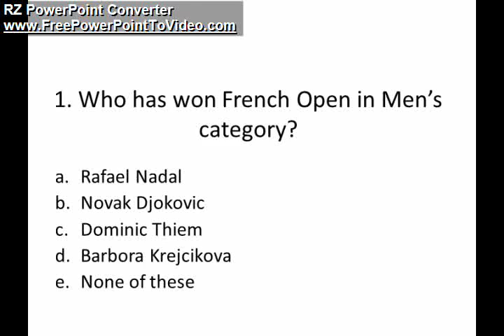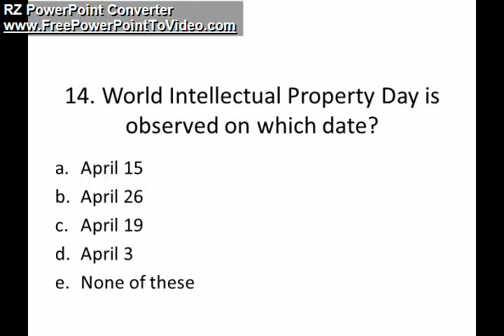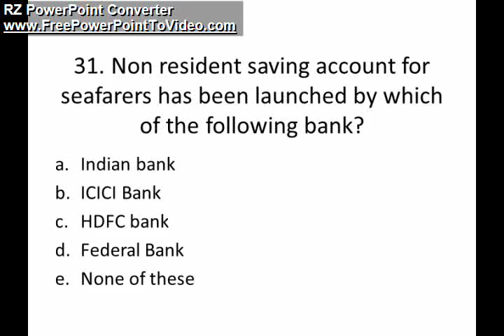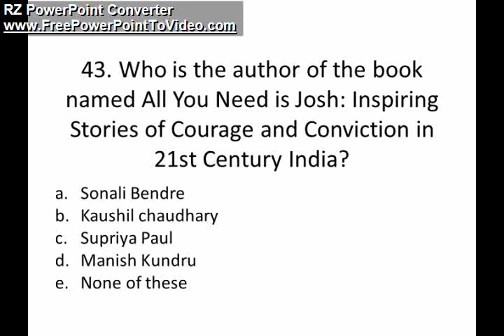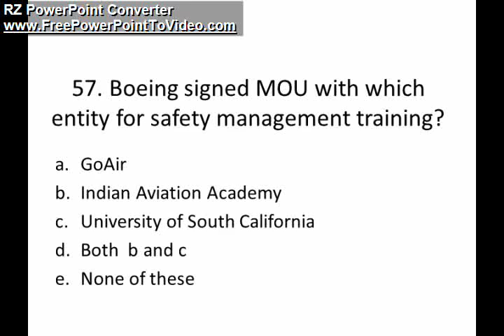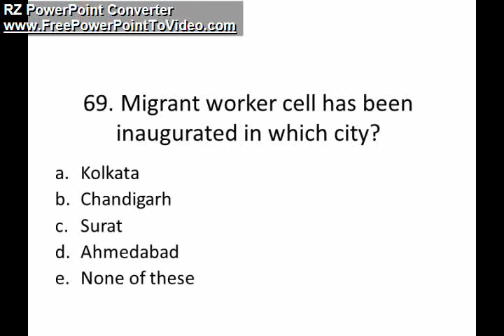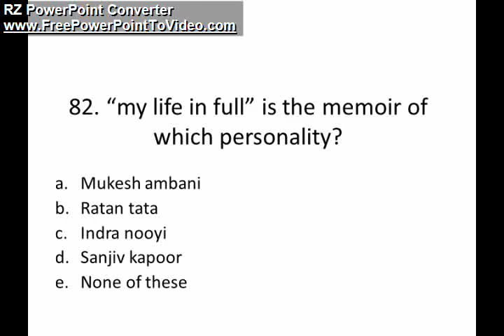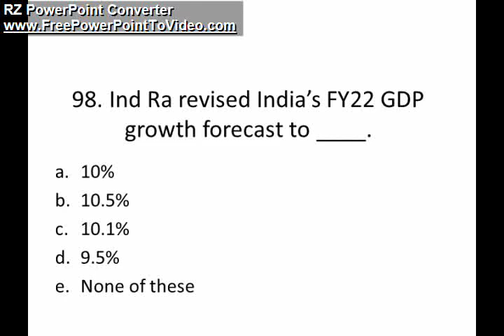General Awareness Quiz (Mock) | SERIES 4| DAY 10